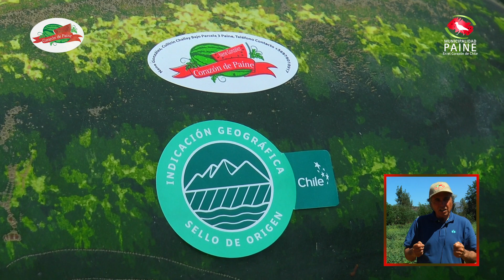Te invitamos a conoce la historia de Juan Carlos Guzmán, Pdte. Asociación de Sandialeros de Paine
COMENZÓ LA TEMPORADA DE LA SANDÍA DE PAINE

Te invitamos a conoce la historia de Juan Carlos Guzmán, Pdte. de la Asociación de Sandialeros de Paine

La temporada de la veraniega fruta partió con todo, entregando el mejor producto, destacándose por su dulzor, peso, color de pulpa y aroma, para seguir deleitando a todos con tan preciado fruto.